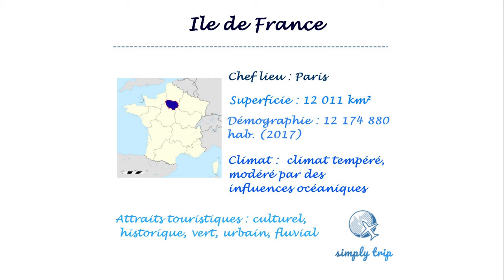Tourisme France : Visite Ile de France tours d'horizon des plus beaux lieux à voir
Pour aborder l’Ile de France il serait bien trop simple de vous lister les lieux incontournables de Paris intra murros, que vous connaissez d’ailleurs probablement déjà pour la plus part, et qui feront l’objet d’une vidéo exceptionnellement demain. Et oui la première region touristique au monde demande 2 fois plus de travail !

Le reste de la région Ile de France regorge également de spots magnifiques et tout aussi authentiques, voici notre bucketlist !